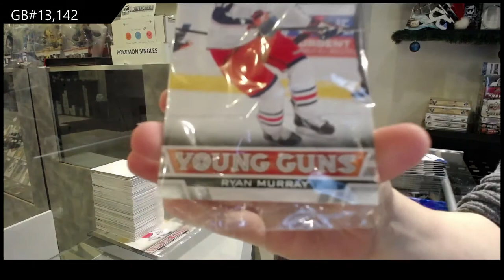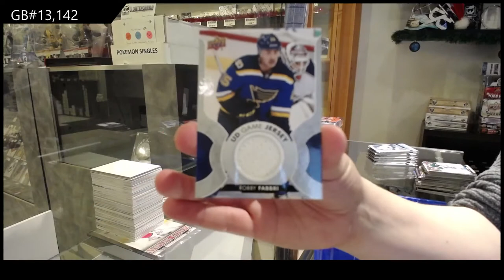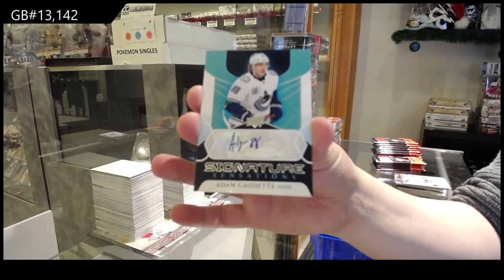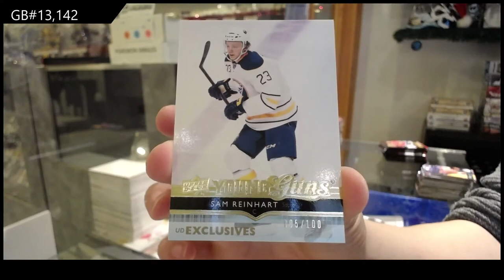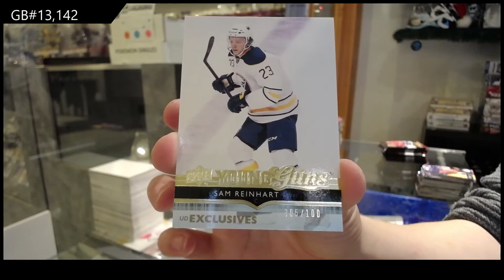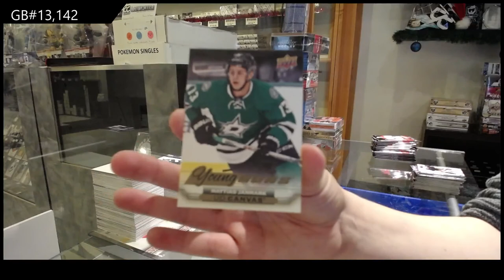Upper Deck Series 1 & Series 2 Multi Year Hockey Break - C&C GB #13,142